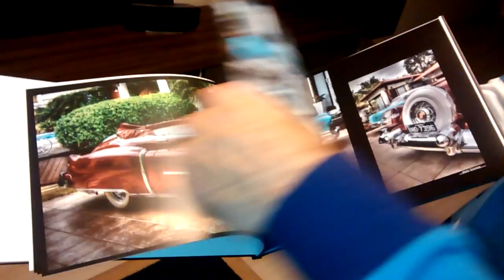Foto livro : Cadillac no Sul do Brasil. Perfeição e estilo.